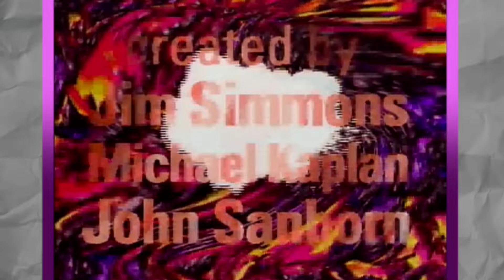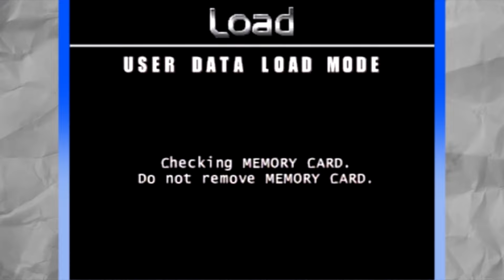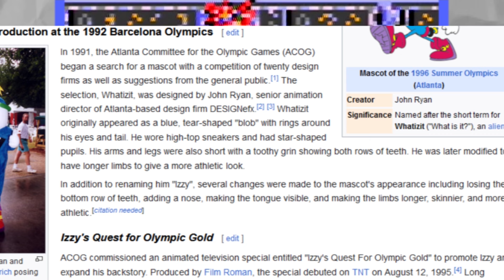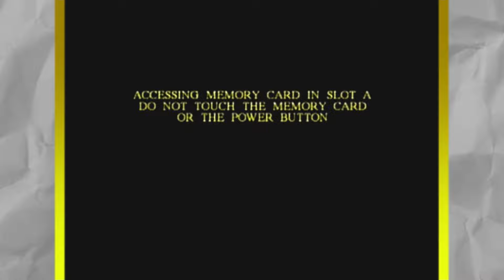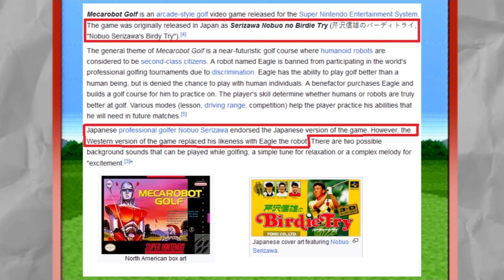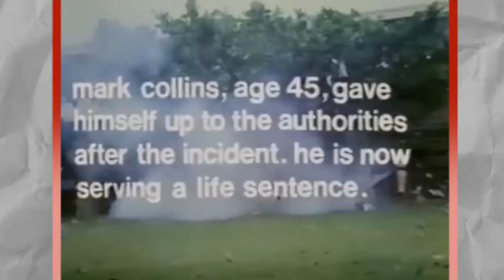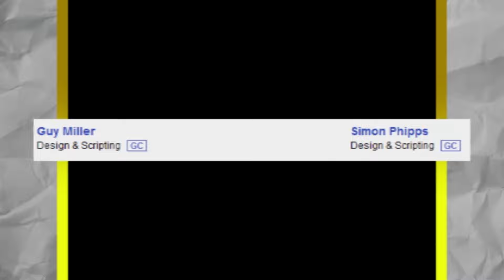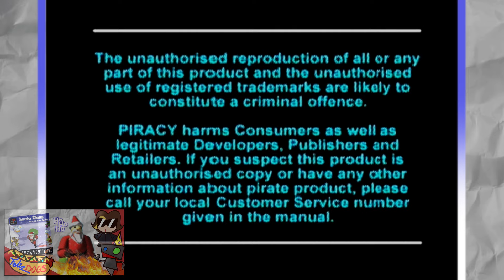Best of Fundogs - 2023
This is the best of Fundogs episodes from 2023! Almost 3 hours of giggles and gameplay with ya bois Ross & Clem!